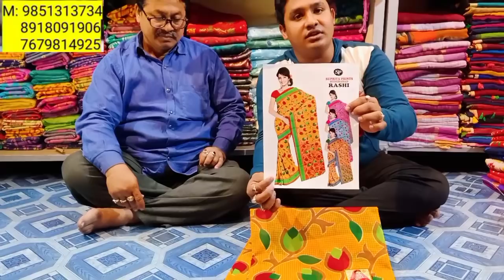/ Santipur tant saree wholesale market / Loknath saree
Loknath saree center
Pro - Somnath Roy
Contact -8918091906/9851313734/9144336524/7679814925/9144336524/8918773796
Address - 35 , ramapada sarani , sutragarh, Santipur ,nadia, westbengal
আপনার ও যদি কোনো wholesale বা manufacturer এর business থাকে আপনি যদি আমাদের চ্যানেল এ ভিডিও দিতে চান তাহলে এই নম্বর এ যোগাযোগ করুন - 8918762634
Name - Arindam

Releated keywords :-
Santipur tant saree manufacturers
Santipur ghosh market
Santipur saree online
Santipur saree cash on delivery
Loknath saree center
Santipur tant saree hat date
Santipur saree
Santipur saree dukan
Santipur saree online buy
tufan saree
tufan saree center Santipur
kolkata barabazar saree
Santipur saree center
barabazar readymade garments